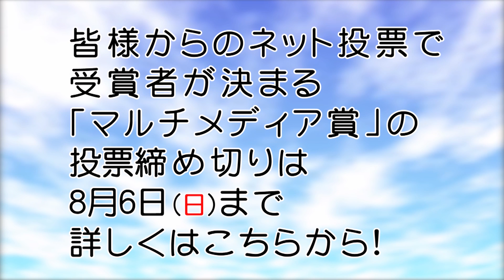【No 1 山本珠緒】 マルチメディア賞ＶＴＲ第一弾~第15回全日本国民的美少女コンテスト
2017年8月8日（火）に
グランドプリンスホテル新高輪国際館パミールにて本選大会が開催される
【第15回全日本国民的美少女コンテスト】では
本選大会直前の7月14日（金）17：00～8月6日（日）23：59までの期間、
ローソンプリント、オスカープロモーション公式SNSサイト「beamie」ならびに
公式スマートフォンサイトにて一般人気投票を実施致します。
本選大会出場者21名を特設ページにて公開し、
皆様の票をもっとも集めた出場者には本選大会にて、「マルチメディア賞」が授与されます。

※総合投票数はローソンプリント、オスカープロモーション公式SNSサイト「beamie」ならびに公式スマートフォンサイトの票を合計した票数になります。

投票用動画の第一弾は、ファイナリストたちの自己紹介です。
ぜひ、こちらからご投票ください↓

●ローソンプリント第15回全日本国民的美少女コンテスト 販売ページ

●オスカープロモーション公式スマートフォンサイト

●第15回全日本国民的美少女コンテスト　マルチメディア賞投票ページ